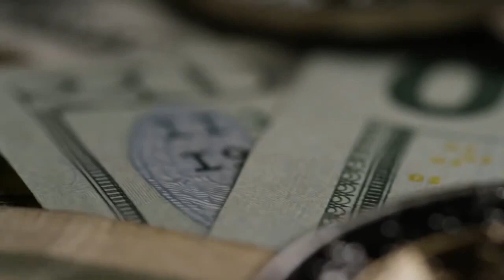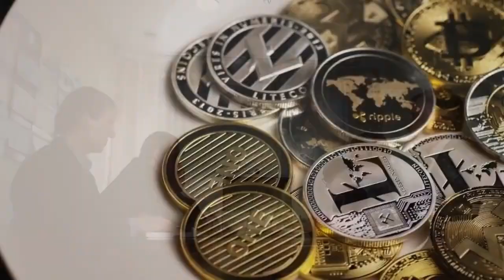TOP 6 MOST BIZARRE NFTS EVER!